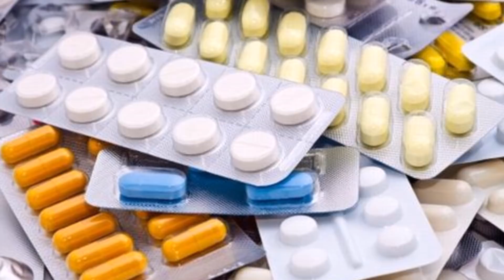நைட் இந்த அவஸ்தைப்படுறீங்களா? அப்ப இத நாக்குக்கு அடில வையுங்க..